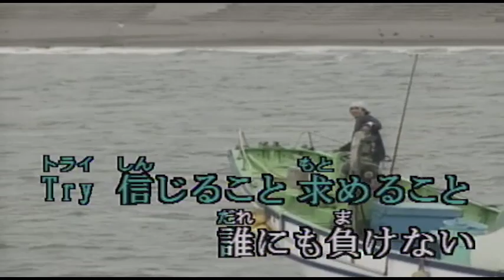（カラオケ） 夏のRevolution / MITSUO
夏のRevolution　誓った夢・・・
›1994年
›作詞：池永康記　　作曲：太田美智彦

夏の Revolution
誓った夢 忘れてないよ
Dream お前のため
俺のため想い出のために
胸の夢を掴める時まで
Rollin'Days

My Girl .. お前の街にも
Ah .. 夏の雨が降ったかい?
空を渡る虹を見上げながら
お前だけ…想ってる

Everyday …. 手探りの日々さ
Ah .. 打ちのめされながらも
リアルなこの都会でひとり夢を
抱きしめて…生きてる

泣きながら手を振った
お前の笑顔だけが
俺の心 支えてくれる Oh my love
# Revolution

時代の流れ 変えてゆこうよ
Try 信じること求めること
誰にも負けない
熱い日差し Power をくれるよ
Glory Days

My Girl .. 憶えてるだろうか?
Ah.あの夏の約束を
早くお前を奪いに行きたい
くちづけて .. 眠りたい

壊れるくらい強く
抱きしめてあげたくて
せつないけど振り向かないよ Yesterday

夏の Revolution
Dream お前のため
Rollin'Days

夏の Revolution
Dream お前のため
俺のため 想い出のために
Rollin'Days

Revolution
誰にも負けない
Glory Days